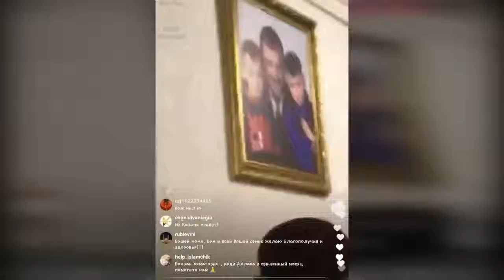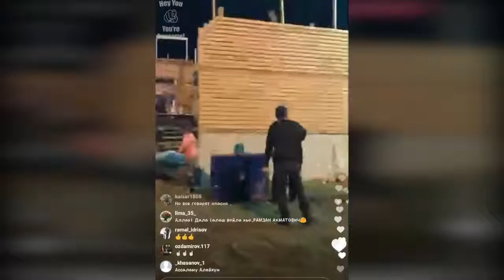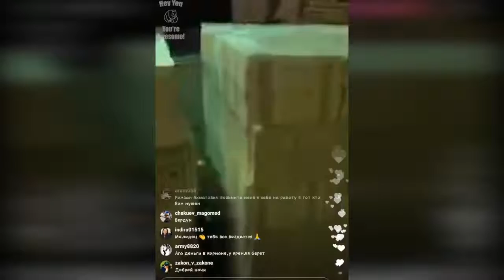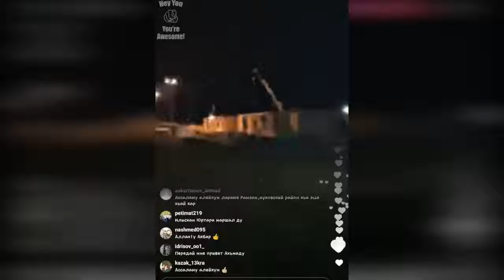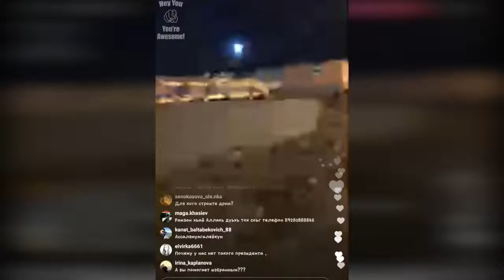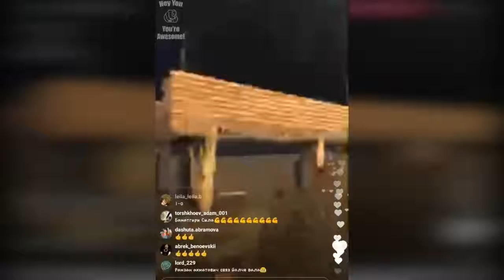Рамзан Кадыров у Мамы и новые дома для людей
Ramzan Kadyrov.